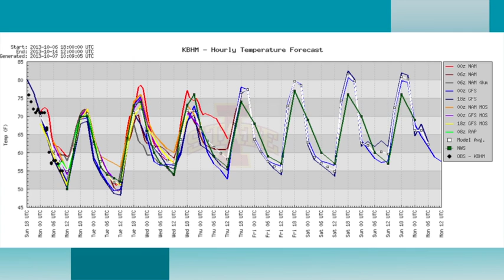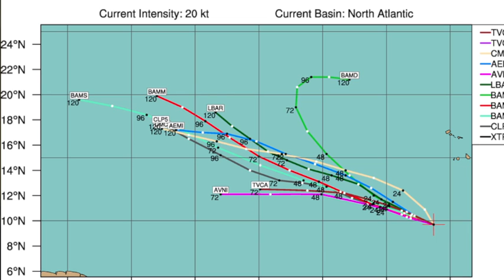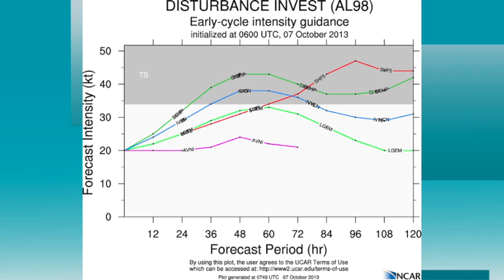October 7 Weather Xtreme Video - Morning Edition